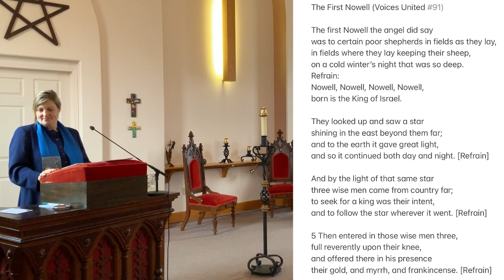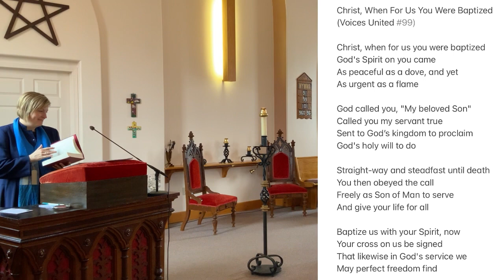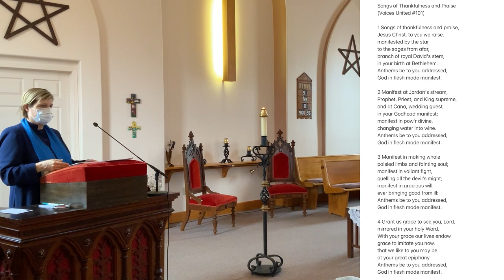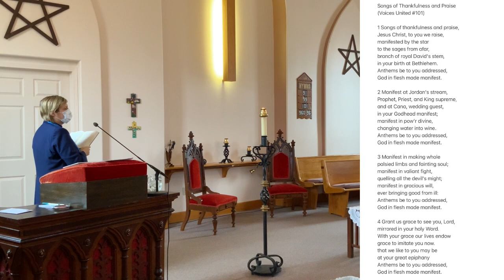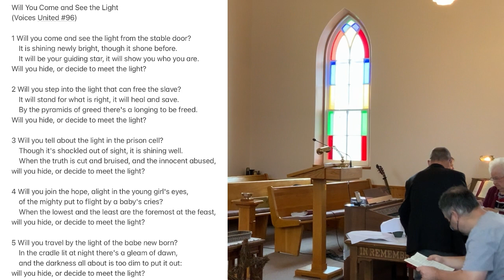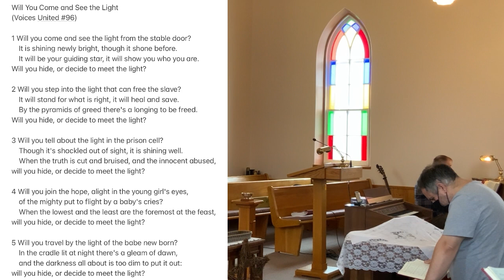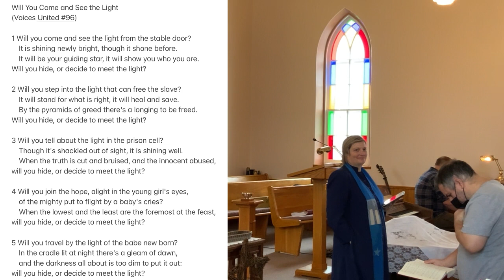Storrington Pastoral Charge Online Sunday Service - January 8th, 2023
Good morning, and welcome to our online Sunday service, recorded in front of the congregation at Inverary United Church, January 8th, 2023. Welcome to the Season of Epiphany.
We handed out “Star Words” during our Children’s Time/Theme Conversation; if you would like to use a Star Word as a spiritual practice this year, contact Reverend Heather (check out at 8:45 of the video for an explanation of what Star Words are, and how to use them).

If you wish to contribute an offering/donation to Inverary or Battersea United Church, donations can be made to Battersea United by e-transferring to or by mailing a cheque to
2217 Wellington St., Battersea, Ontario K0H 1H0

Box 69 Inverary, Ontario K0H 1X0.

With love and thanks.

Permission to reproduce and stream the music in this service obtained by ONE LICENSE, Licence
A-739159